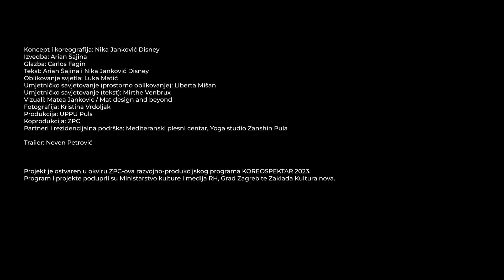UNISONO / Nika Disney – Koreospektar 2023.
Teaser predstave nastale u programu ZPC-ovog KOREOSPEKTRA 2023.
Video: Neven Petrović / ZPC

UNISONO

Koncept i koreografija: Nika Janković Disney
Izvedba: Arian Šajina
Glazba: Carlos Fagin
Tekst: Arian Šajina i Nika Janković Disney
Oblikovanje svjetla: Luka Matić
Umjetničko savjetovanje (prostorno oblikovanje): Liberta Mišan
Umjetničko savjetovanje (tekst): Mirthe Venbrux
Vizuali: Matea Jankovic / Mat design and beyond
Fotografija: Kristina Vrdoljak
Produkcija: UPPU Puls
Koprodukcija: ZPC
Partneri i rezidencijalna podrška: Mediteranski plesni centar, Yoga studio Zanshin Pula

Premijerna izvedba: 18. veljače 2023, ZPC

Projekt je ostvaren u okviru ZPC-ova razvojno-produkcijskog programa KOREOSPEKTAR 2023.
Program i projekte poduprli su Ministarstvo kulture i medija RH, Grad Zagreb te Zaklada Kultura nova.